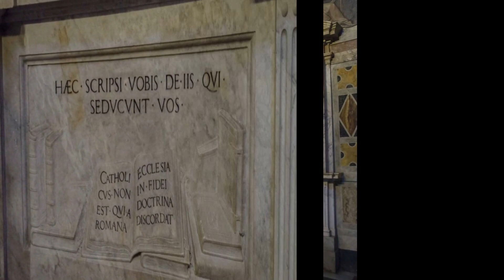santa Maria in Trastevere